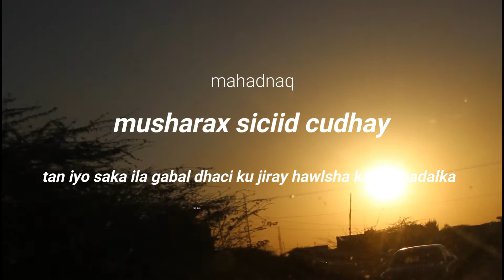siciid cudhay Aya Maanta Kormeer Ku sameeyay Gobaha Kaadh Badalka